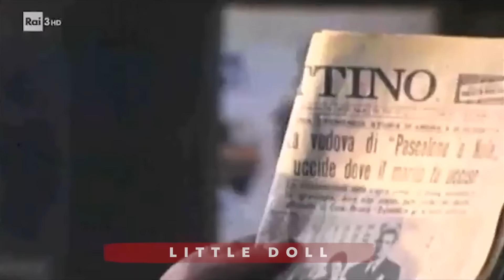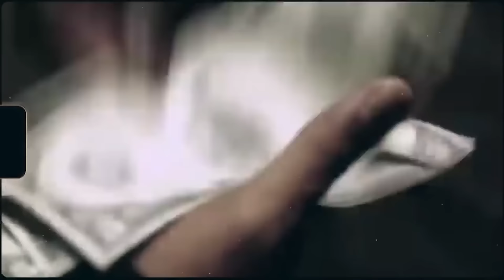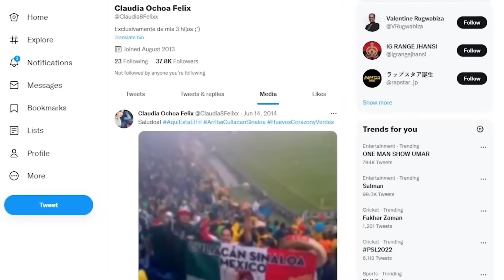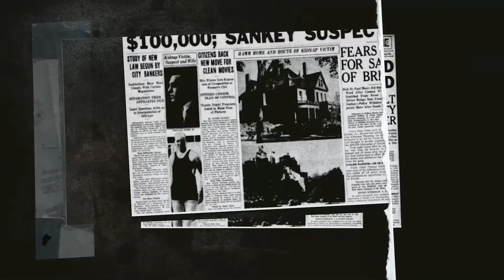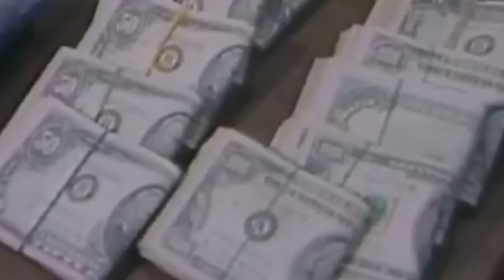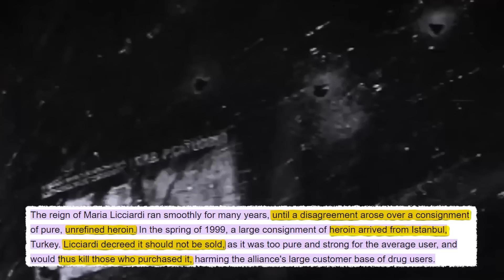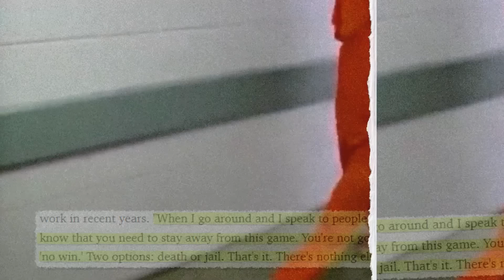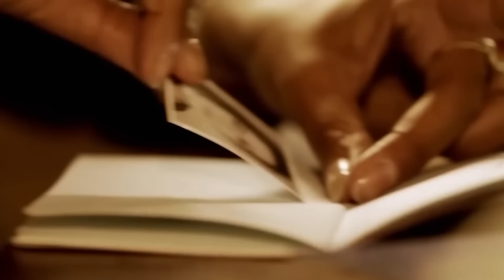Les Cheffes De Gang Les Plus Redoutées